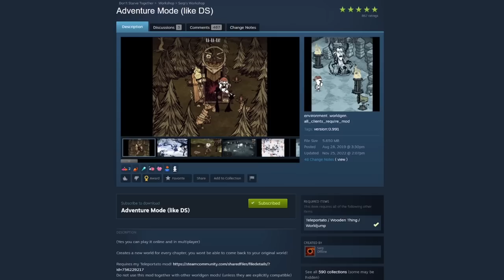New Adventure Mode In DST! Wilson's Refreshed Revenge! - A Game Is Afoot - Don't Starve Together Mod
A familiar adventure only this time Wilson's fueled by revenge! Oh, and his new Don't Starve Together refresh I guess!